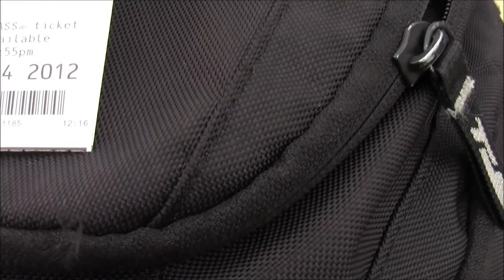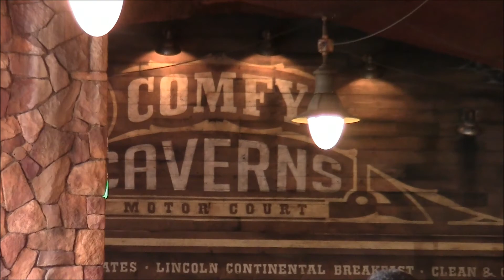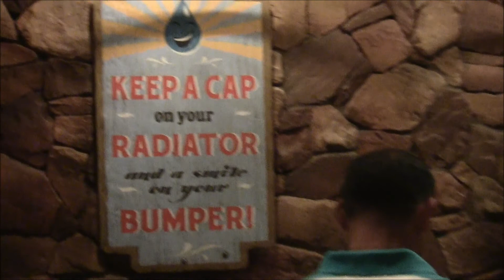Trip Report 7.4.2012 Pt. 5 | Cars Land | Fresh Baked Disney [HD]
While the girls and the Disney Ninja ride California Screamin, I get some fun launch footage.  This is one of my favorite pastimes, as I enjoy watching people get ready to take off.  Always a good mix of emotions.

The main event though is our ride through of Radiator Springs Racers.  Our time has come and we bring you with first person.  And even when not functioning 100%, this ride still delivers big time.

This video was shot at Disney's California Adventure in Anaheim, California in July of 2012.